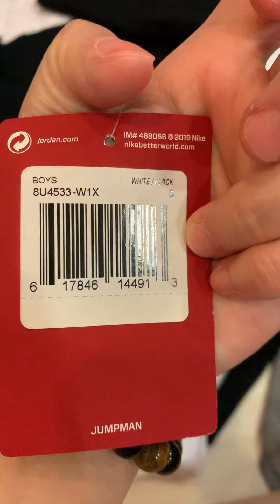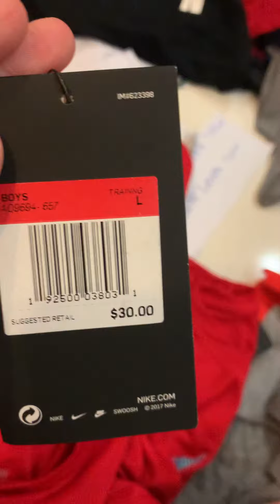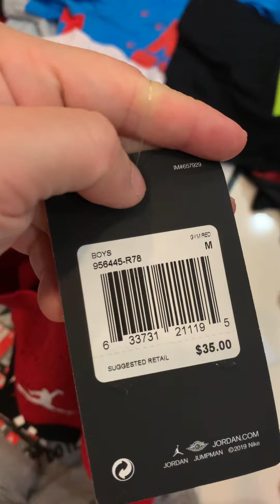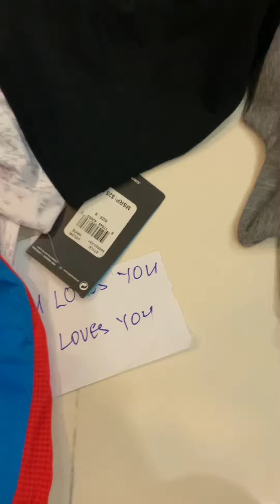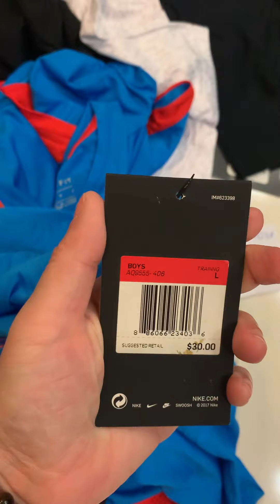Nik* cotton tee part 2